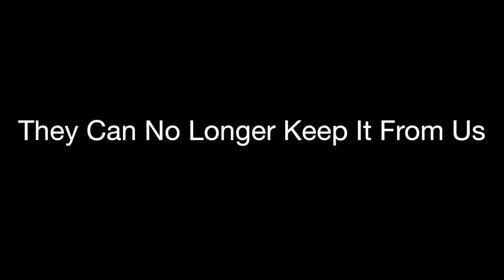Damon Dash "Bank Loans" (Ask Dame)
Hip Hop Motivation's Kenyatta "The Barber Walters" Ask Dame email questions from the people. The Real For The People By THe People. One Nation Under Motivation